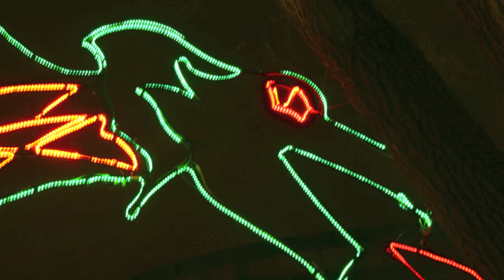LPZ HOLIDAY LIGHTS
Lincoln Park Zoo Holiday Lights in Chicago December 2012